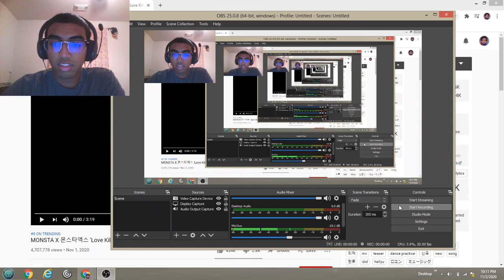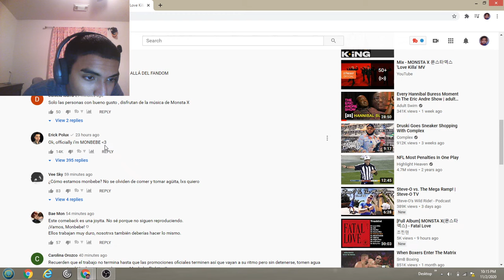MONSTA X 몬스타엑스 'Love Killa' MV! Reaction Video!